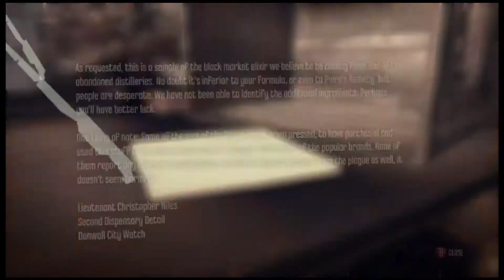BLOODY SERVANTS! (Dishonored Let's Play 8)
I make it to Sokovo's house with out a hitch only to court by a bloody servant.